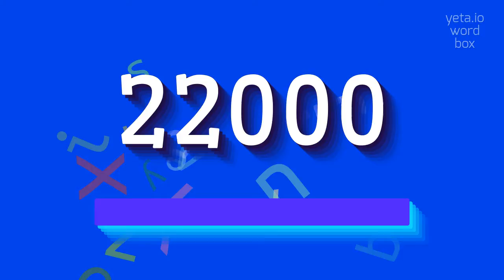How to say "22000"! (High Quality Voices)